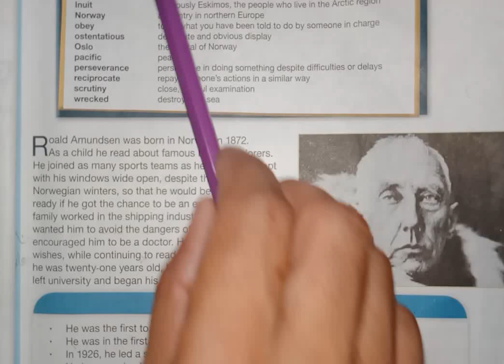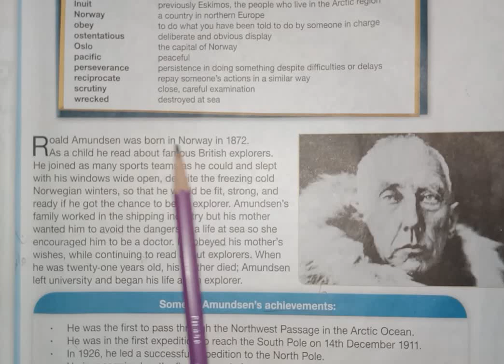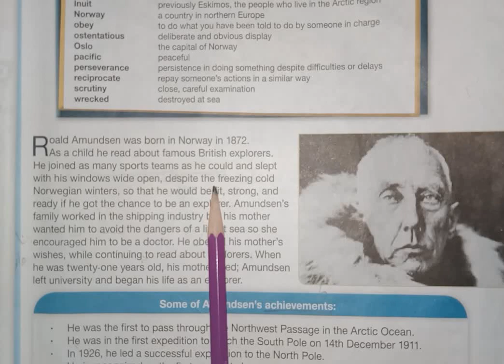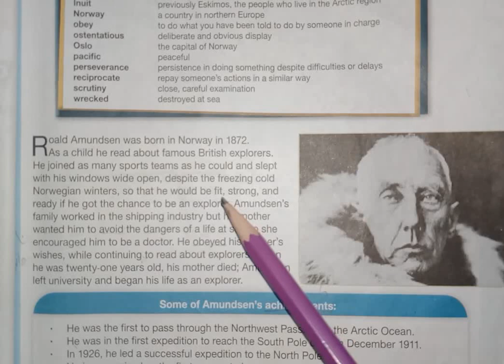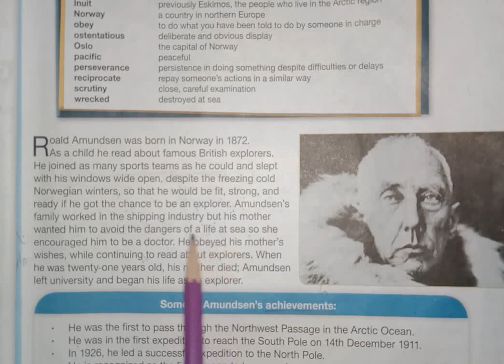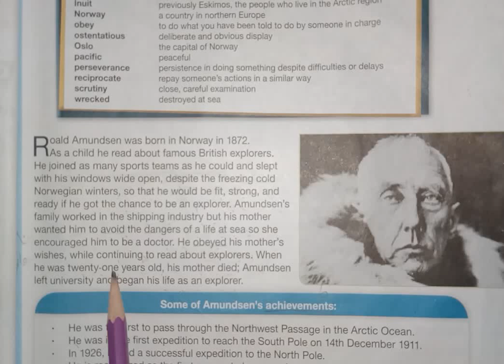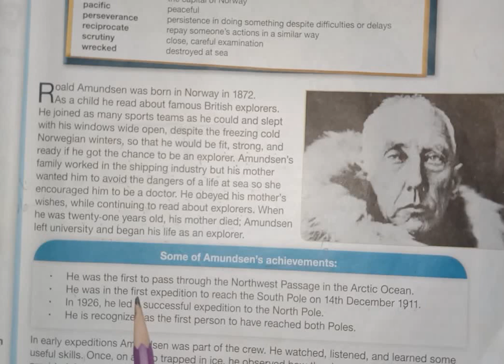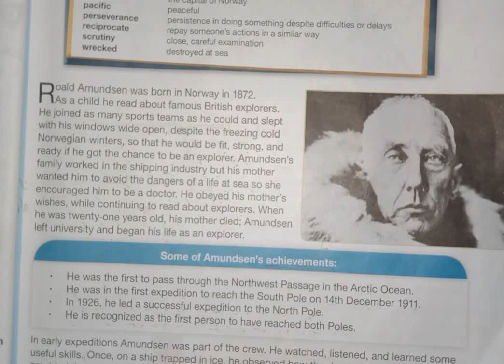Oxford Modern English | Book 6 | Lesson 3 | A polar explorer | translation in urdu |Questions Answer